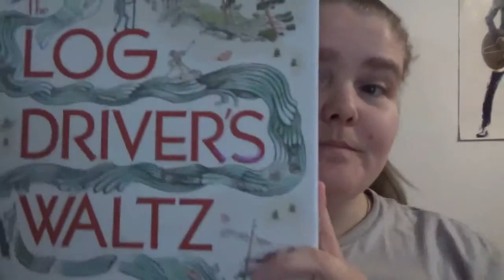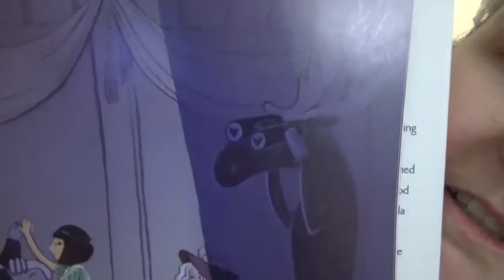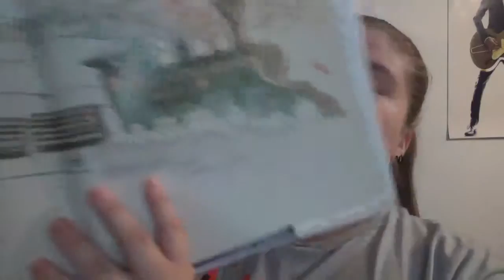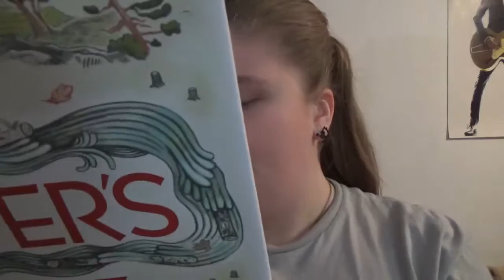The Log Driver's Waltz